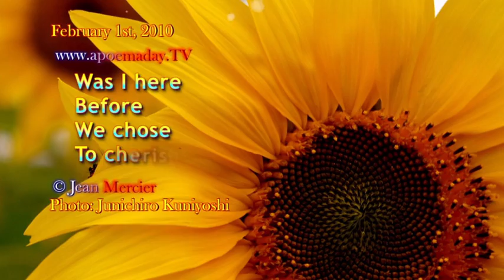Chapter 38 - (28 X 15 sec) The Magic Hour - February 1st, 2010